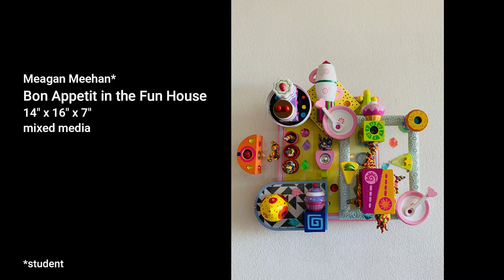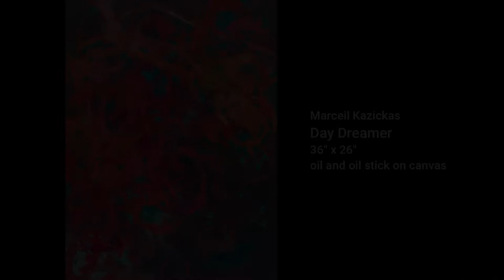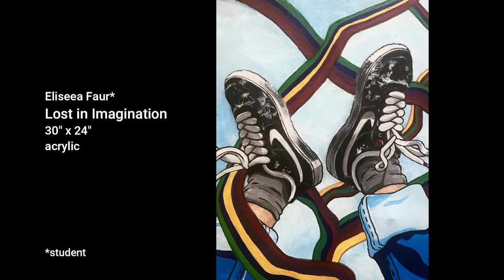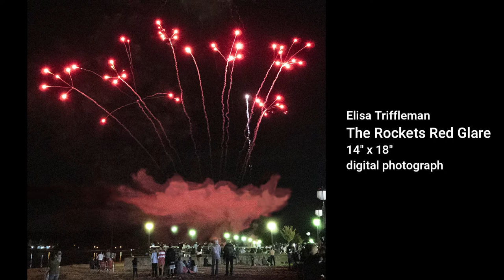Be Happy Show May 3 2020